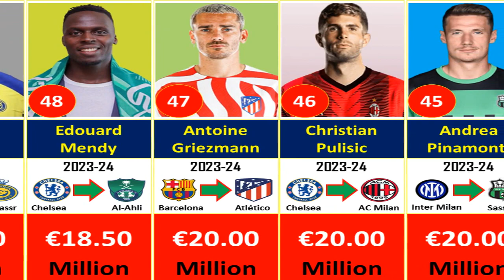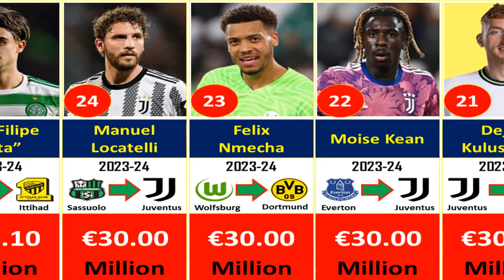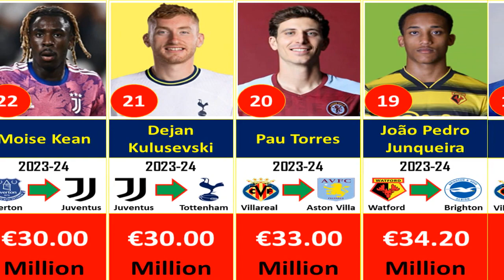TOP 50 MOST EXPENSIVE TRANSFER SEASON 2023-24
Welcome back to @footballuvs channel. In this video, we will see the list of Top 50 Most Expensive Transfer Season 2023-24 until JULY 17, 2023.
Transfer window is still open and there may be another expensive transfer until the end of transfer windows 2023-24. So, enjoy this video